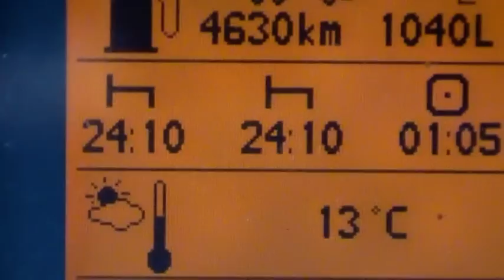Bon route avec Guus on Tour